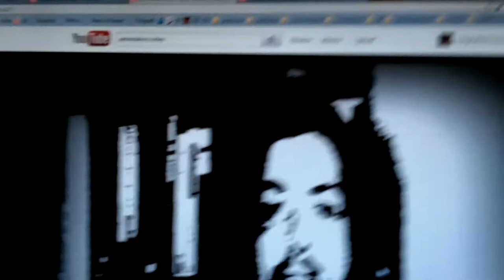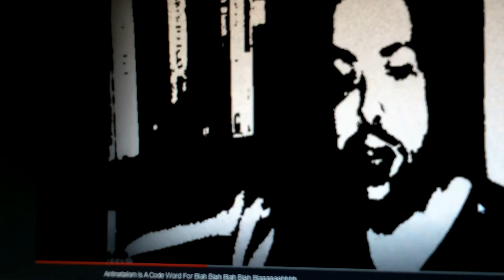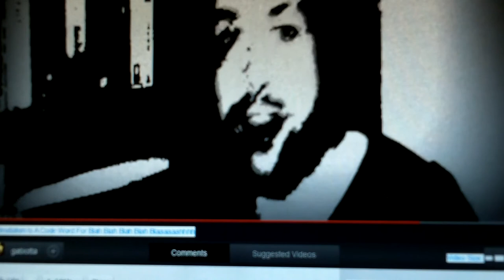RE: Antinatalism is blah blah blah [gabiotta]